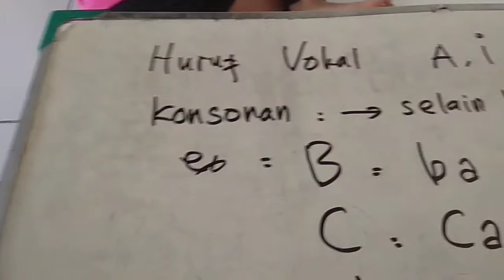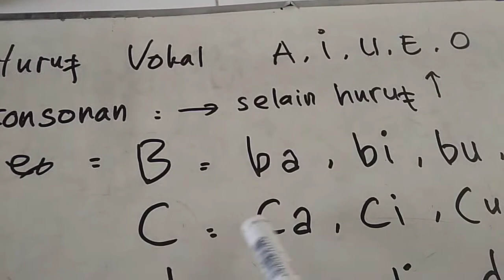Cara Cepat Belajar Membaca untuk Anak Pra Sekolah